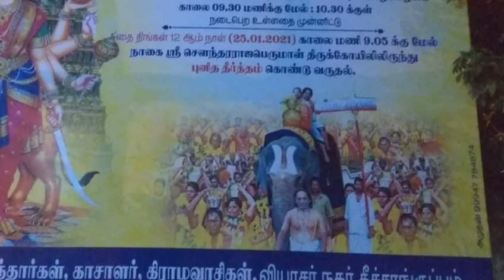நாகை அழைக்கிறது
நாகை கீச்சாங்குப்பம் மகா காளியம்மன் ஆலய கும்பாபிஷேகத்தின் முன் பால்குட ஆராதனைக்காக நாகை சௌந்தரராஜபெருமாள் கோயிலில் இருந்து புறப்பட்ட ஊர்வலம்# .